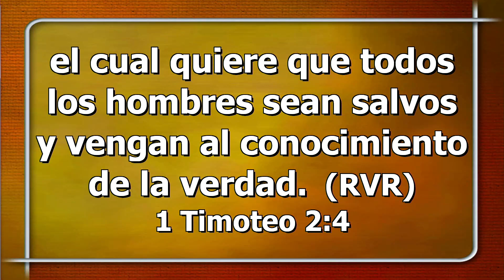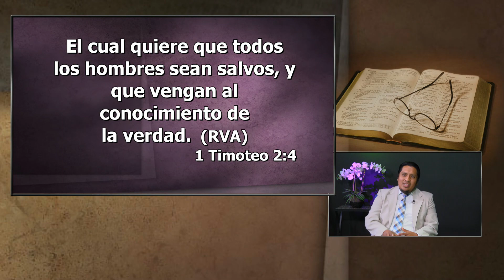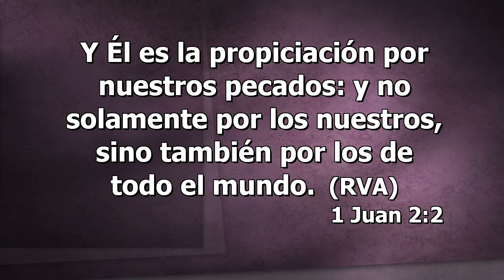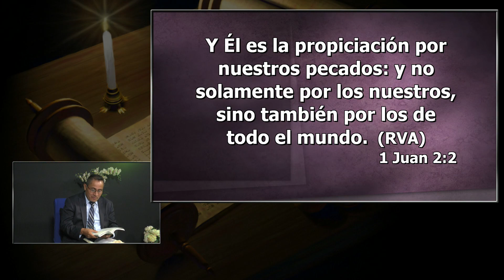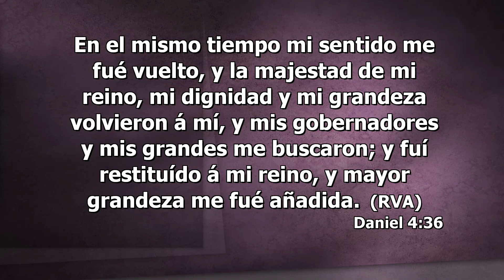Domingo, Noviembre 26 - Nabucodonosor - La Iglesia En Estudio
Lee Daniel 4. ¿Qué le sucedió al rey aquí, y qué nos dice esto acerca de la salvación que llegó a uno de los hombres más poderosos del mundo?

Pastor Raul Cuaical Y Pastor Raul Reyes
Los Tres Mensajes Cósmicos / Leccion 9
4º trimestre / Abril - Junio 2023